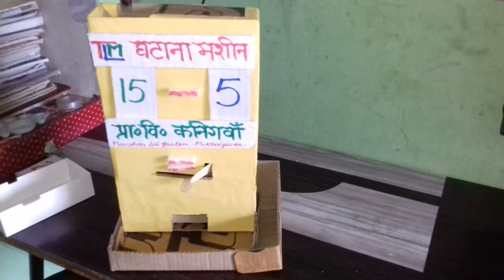घटाना मशीन TLM || How to make subtraction machine TLM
घटाना मशीन TLM working model subtraction_machine TLM
subtraction machine kaise banaen
how to make subtraction machine
ghatana machine kaise banta hai
ghatana machine kaise banaen
ghatana machine banana sikhen
ghatana machine banane ki aasan vidhi
ghatana machine banane ka saral tarika
ghatana machine tlm
ghatana machine working model
maths tlm ghatana machine
maths tlm for 1 to 5 classes
ghatana machine for basic education
ghatana machine tlm kaise banai jaati hai
your queries 👉
maths working model
maths project
maths model
maths tlm for class 1 to 5
easy maths tlm
maths tlm working model
maths project work
b.ed maths working model
maths models
maths models for b.ed students
maths working model for b.ed students
maths projects
how to make maths project
maths project for class 8
educational project
maths working model for class 10
maths project working model